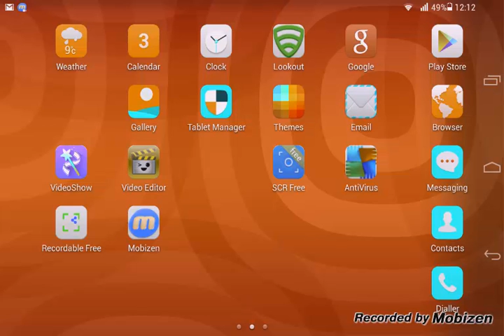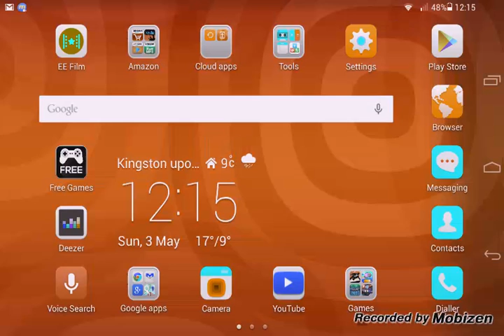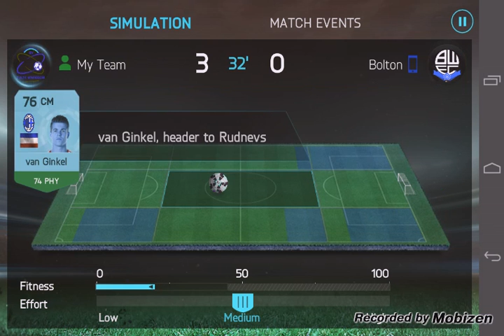Fifa 15 video 8 series 1:starter cup